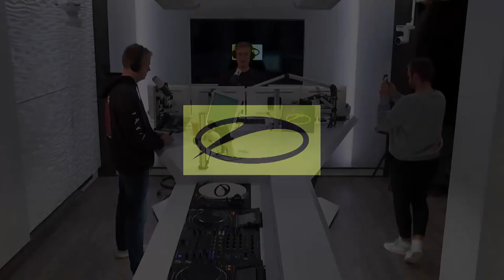A State of Trance Episode 1043 - Armin van Buuren ( @astateoftrance )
Tracklist:

00:00:00 Episode 1043 (Intro) - A State of Trance
00:01:19 TUNE OF THE WEEK: Armin van Buuren x The Stickmen Project  - No Fun
00:03:42 Ferry Corsten  - For Your Mind
00:08:07 PROGRESSIVE PICK: Shapov & NERAK  - Dark In The Light
00:11:49 Luke Bond feat. STELLA  - Deep End
00:15:07 Rex Mundi feat. Susana  - Nothing At All (Mark Sixma presents M6 Remix)
00:19:15 FUTURE FAVORITE: Kryder  - Piece Of Art
00:23:04 Alexander Popov, Kitone, Ahmed Helmy feat. Julia Viktoria  - Breathe (Ahmed Helmy Remix)
00:25:55 Tritonal & EMME  - Out Of The Dark (Fatum Remix)
00:31:42 Anske & Sarah Shields  - Compromise (Arjans Remix)
00:34:24 Steve Dekay & Jan Miller  - Melodrama (Abstract Vision Remix)
00:39:05 Daniel Kandi presents The Timmus Project  - Symphonica II (The Journey Continues)
00:41:11 Madwave  - Escape Line (Tycoos Uplifting Remix)
00:46:50 Factor B & Cat Martin  - Move Mountains
00:51:57 Darren Tate vs Jono Grant  - Let The Light Shine In (Brian Cross & Abel Ramos Remix)
00:56:15 SERVICE FOR DREAMERS: Armin van Buuren & Gabriel & Dresden  - Zocalo
01:00:49 SØNIN  - Cry (Club Mix)
01:03:12 Made Of Light  - Let it Go
01:06:17 Roman Messer & Simon O'Shine  - Euphoria
01:09:50 Farius  - Alibi (Farius Lost in 137 Mix)
01:14:19 Trance Wax  - Throne (Activa Mix)
01:18:16 Akira Koyosa & Hugh Tolland  - Piha (Hel:sløwed Remix)
01:23:47 Hel:sløwed  - Bashed
01:29:15  Armin van Buuren & Susana  - Shivers (Hel:sløwed Remix)
01:33:19 Hel:sløwed  - Rushed
01:37:53 Han Beukers & Waves_On_Waves  - Warriors (Hel:sløwed Remix)
01:44:07 Sunlounger feat Susie Ledge & Inger Hansen  - OK (Roger Shah Uplifting Mix)
01:49:34 Adam Taylor & Deirdre McLaughlin  - Art
01:54:12 Last Soldier & Sion Rae  - Skyline
01:57:40 Ahmed Romel  - Meet Us Where The Night Ends
02:01:17 Episode 1043 (Intro) - A State of Trance